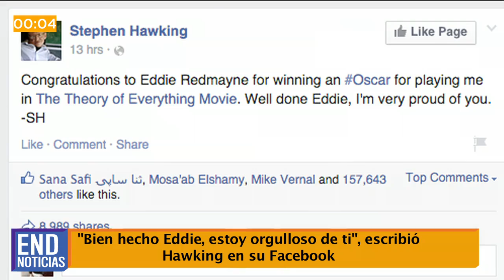END Noticias: Stephen Hawking orgulloso por el Oscar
En nuestro micronoticiero de hoy: Buscan fortalecer la seguridad alimentaria en la Costa Caribe, Charlie Hebdo vuelve con provocadora portada, Stephen Hawking envió un mensaje al actor Eddie Redmayne. Esto y más en 60 segundos.